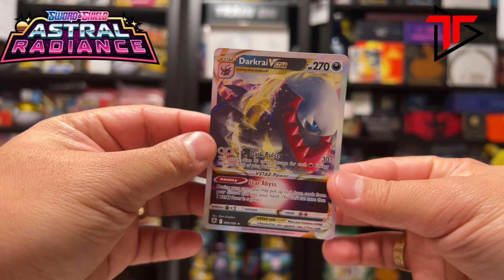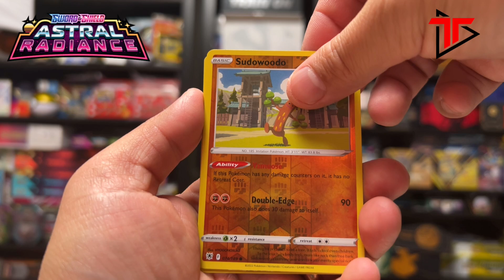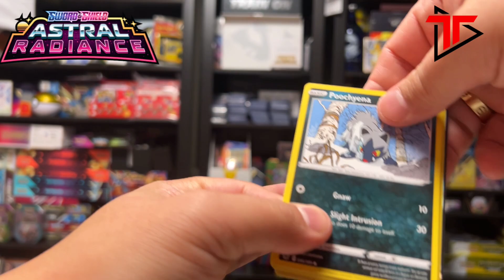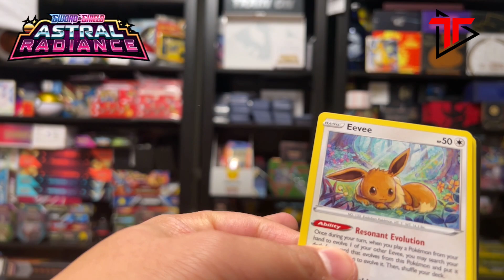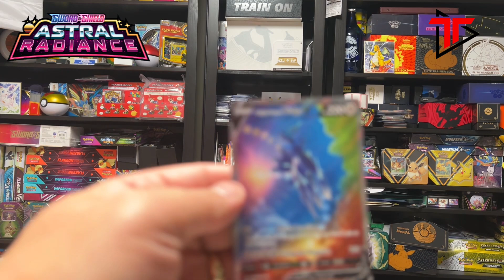Pulling Origin Forme Dialga V Alternate Full Art Astral Radiance Pokemon Card! 🔥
Opening up some loose packs of Astral Radiance for fun, surprised by the awesome Pull. Have not yet pulled this Alternate Art Pokémon card so excited to add into the collection. Hope you enjoyed the video.